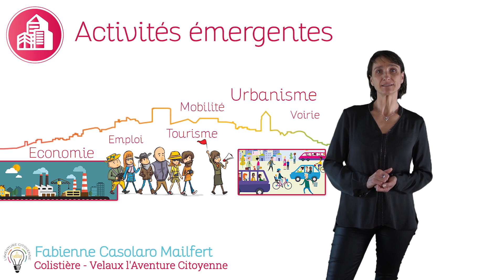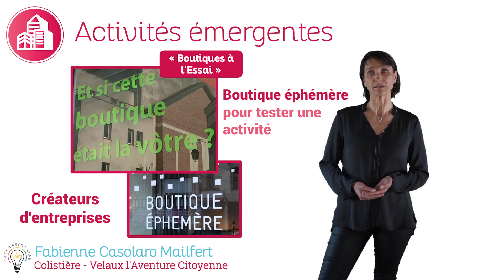Présentation du programme - Activités Émergentes - Velaux l'Aventure Citoyenne